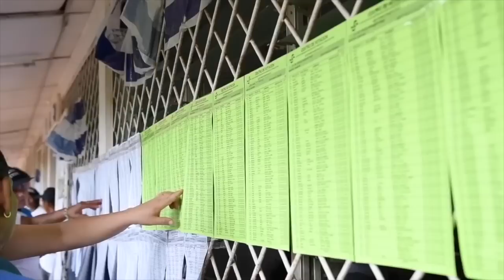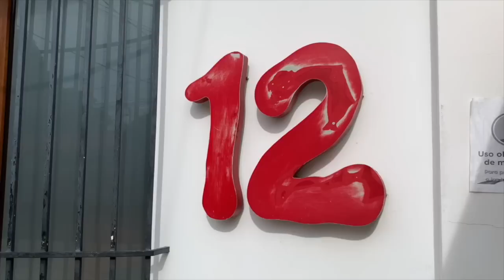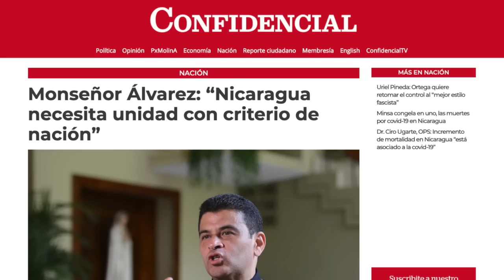OEA establece mayo 2021 para que régimen realice reformas electorales para unas elecciones libres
Las noticias más importantes para este 21 de octubre de 2020:

OEA establece mayo 2021 como plazo para que régimen Ortega Murillo implemente reformas electorales para elecciones libres
Vuelven a negar acceso a organismos de derechos humanos y familiares de reos políticos a sistema penitenciario
Informe presentado ante la SIP alerta sobre progresivo deterioro de libertad de prensa en Nicaragua
Dan de alta a Verónica Chávez tras recibir pedrada en la cabeza por parte de simpatizante sandinista
Internacional: Papa Francisco aboga por uniones civiles para parejas homosexuales

Recomendación del día: En nuestro sitio web, les recomendamos leer la entrevista con Monseñor Rolando Álvarez. El obispo de Matagalpa habló sobre la necesidad de la unidad en Nicaragua, su preocupación por las leyes represivas que el régimen Ortega Murillo quiere imponer a la ciudadanía y las reformas electorales previo a las elecciones presidenciales de 2021.